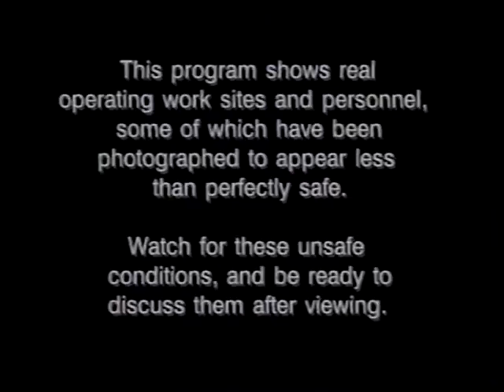Atlanta Demolition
You want the best Atlanta Demolition company. We offer the demolition in Atlanta